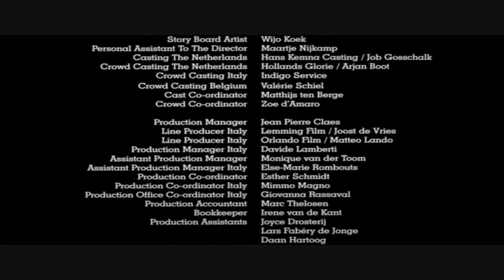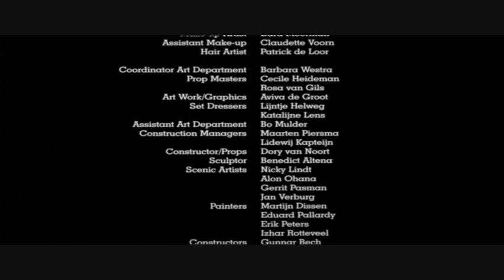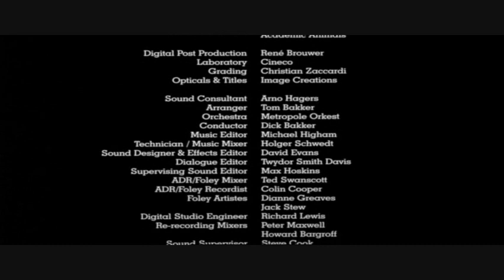Sienna Guillory as Julie in the movie Superstition PART 7 THE END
19 year old babysitter aupair Julie is accused of murder when the bed of the sheltered baby inflames. Is seems as if Julie possesses rare telepathic skills, that she cannot control. Her young lawyer fights for her in court and against the public opinion in Italy, who take her for a witch.